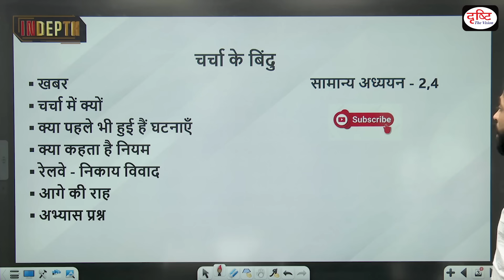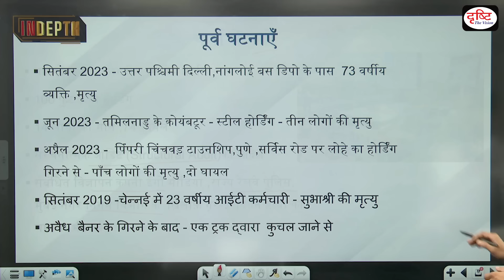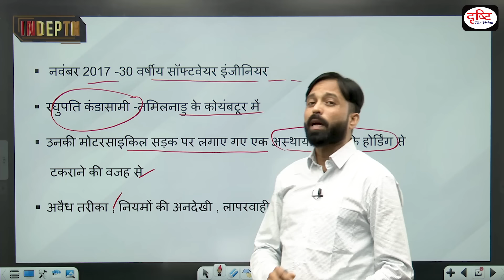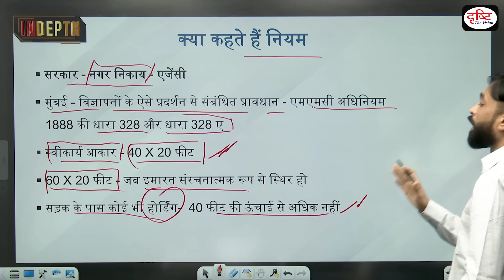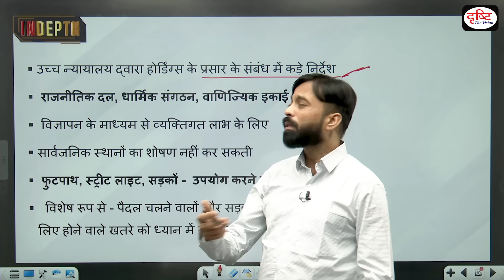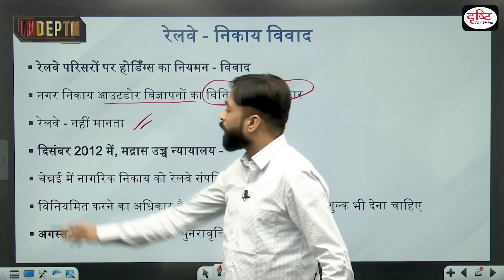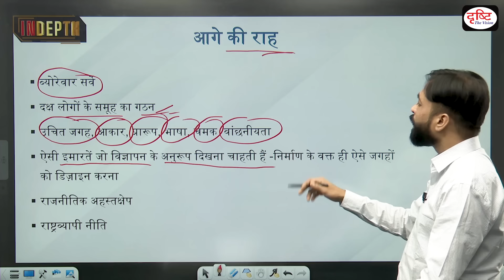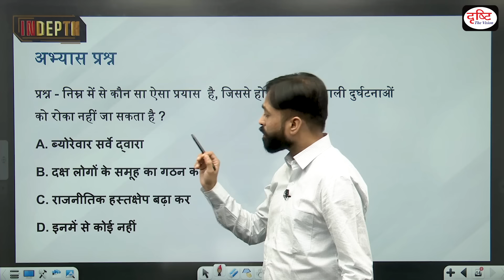What is the Reason of Mumbai Hoarding Collapse | UPSC | Drishti IAS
On 13 May evening, around 6 pm, Mumbai was abuzz when a dust storm and unseasonal rains hit the city. The storm became even bigger news when it struck down a 100-foot-tall hoarding in the suburban area of Ghatkopar, leading to the death of at least 14 people. India has long struggled with the issue of illegal hoardings across the nation. In fact, as a report in the ORF notes, it is not a one-city phenomenon but is encountered in Chennai, Bengaluru, Mumbai, Pune, Hyderabad, Indore, and many other cities. “It would be difficult to find a city that has escaped unauthorized hoardings,” notes the report.

Residents and city activists have also often complained about this phenomenon. They complain that these hoardings are not aesthetic and pose a risk to pedestrians and commuters on the roads. In some cases, these hoardings also lead to traffic jams and bottlenecks, they allege.

1. Videos by Dr. Vikas Divyakriti

2. Concept Talk- By Dr. Vikas Divyakirti

4. Target UPSC Prelims 2024